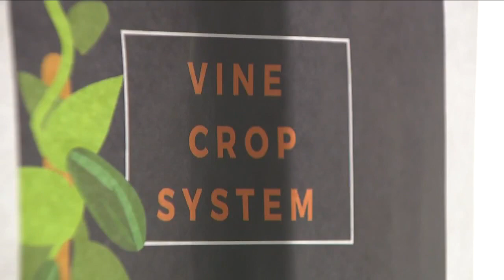Bruce Randolph School's hydroponic farm to produce 10,000 pounds of produce annually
On Friday afternoon, Bruce Randolph School in Denver celebrated the grand opening of its hydroponic farm inside the school - the second school-based garden/farm at the school. Denver7's Micah Smith reports.